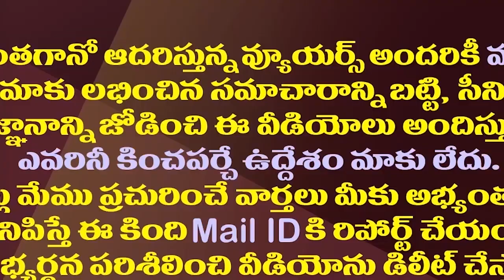జగన్ నై..చంద్రబాబు సై..ఎన్నికల్లో ఎఫెక్ట్ ఎంత?| YS Jagan And Chandrababu Different Opinions On Heirs